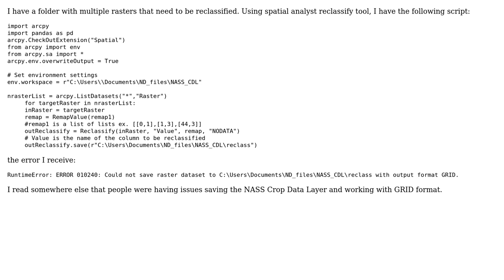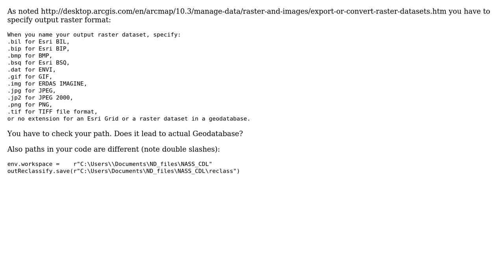GIS: Arcpy batch raster reclassify script unable to save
With thanks & praise to God, and with thanks to the many people who have made this project possible! | Content (except music & images) licensed under CC BY-SA | Music | Images & others | With thanks to user PolyGeo user dand user Comrade Che and the Stack Exchange Network Trademarks are property of their respective owners. You are responsible for your own actions.